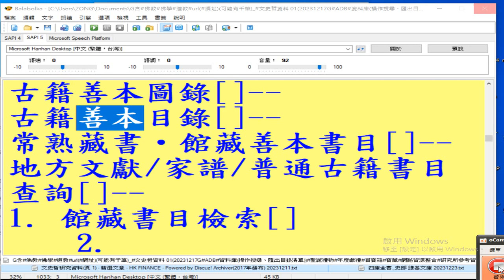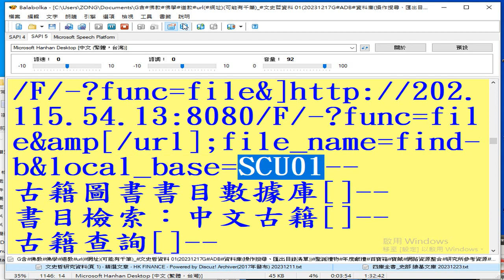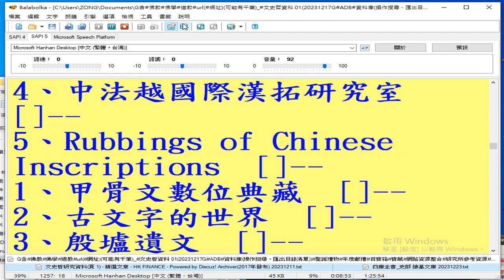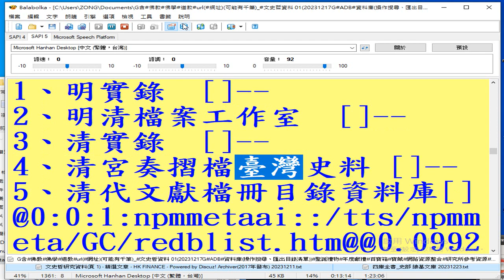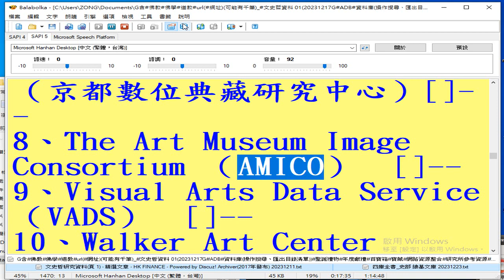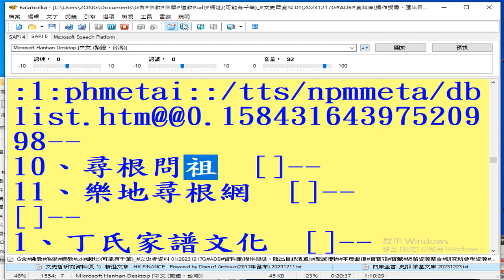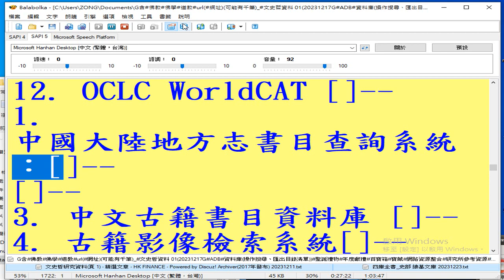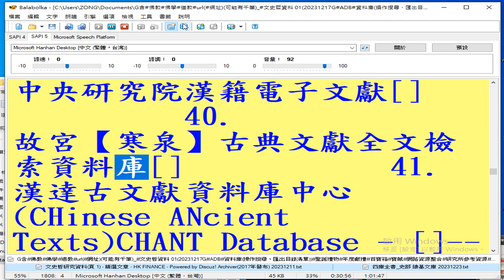有聲書 黃頁(學術界的網路資源整合) 02#善本書目 ..._G含#佛教#佛學#道教#url(網址)(可能有千筆)_#文史哲資料 01(ADB 資料庫(操作搜尋、匯出目錄清單))年度獻禮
網路資源整合 研究所參考資源 教學參考資源 頻道主參考資源 老照片 20231217G#故宮文物2017年起開放七萬張書畫器物圖片免費下載